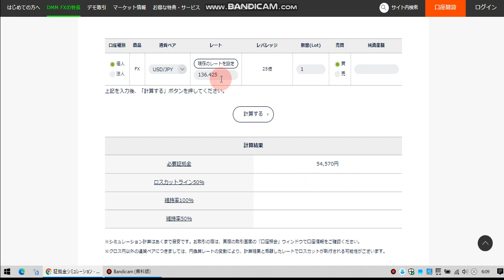DMM FX必要証拠金確認方法・やり方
・DMM FXのホームページに必要証拠金のシミュレーションページがあります。
・アドレスは
です。